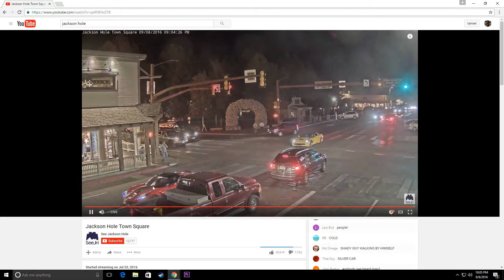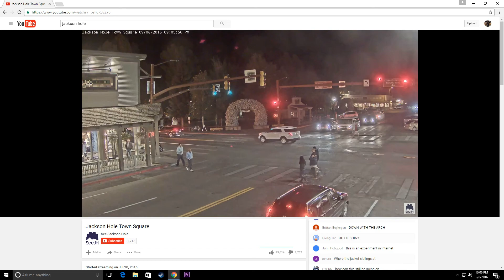Jackson Hole Live Stream Car Show??? Sweet Cars!!!!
Please Like and Sub if you enjoyed!!! I hope you like this video and ENJOOOOYYY!!!
Was watching the Jackson Hole Live stream when all these cars show up!